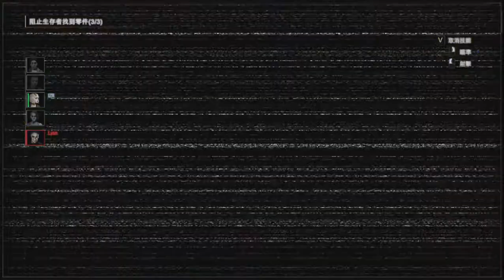Resident Evil Resistance Mastermind play as Nicholai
Resident Evil Resistance Mastermind